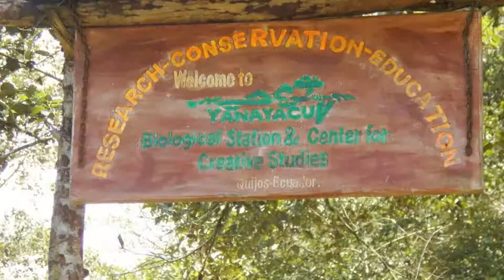Caterpillar Slide Show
Pictures of caterpillars collected in Ecuador and the Sierra Nevada